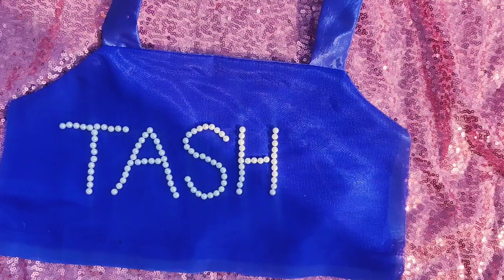zeeniastic customized name frock (tashu name frock )